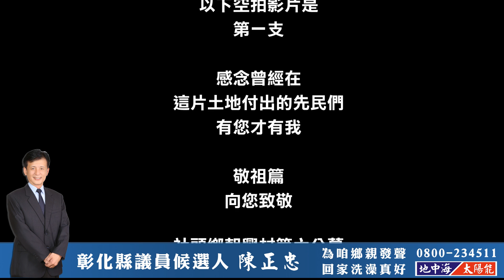社頭鄉朝興公墓敬祖萹001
彰化縣議員候選人陳正忠-空拍第一支敬祖篇---感念祖先的努力才有今天的我們--向偉大的先民們致敬--- 地中海太陽能--回家洗澡真好
 企業負責人陳正忠